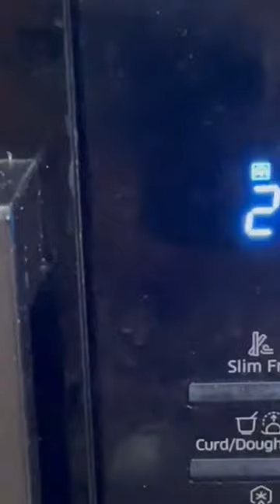Pizza baked in Convection Microwave oven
Recipe of Baking Pizza In A Microwave Oven :
SERVINGS : 2 | PREP TIME : 45 MINUTES| TOTAL TIME : 75 MINUTES
INGREDIENTS
Ingredients required for baking pizza in a convection microwave oven are :
For the dough :
Sugar – 1tsp
Yeast Powder – 2tsp
All Purpose Flour or Maida – 2cups
Oil – 3tbsp
Italian Herbs ( Optional)
For topping, we would require :
Grated Cheese – 2 cups
and other toppings as per choice.  In the video being shown , for topping we have taken
Bell Peppers
Tomatoes
Onions
Mushroom
Corn
Lastly,
Milk (for greasing the walls of the baking dish) – 1 tbsp
METHOD
As shown  in the video and provided at the end.

• To start with,  add  sugar , ½ tsp all purpose flour and yeast in ½ cup of warm water and mix it till it dissolves well.
• Sieve the flour properly to avoid  lumps
• Now, add sieved all-purpose flour to the yeast solution . Next, add the oil and salt and knead it to get a smooth dough.
• Coat the dough with oil and, cover the bowl with a lid and let it rest at room temperature for an hour.
• Rest it for a little longer during the winter season.
• After an hour, the dough will increase to almost double it’s size.
• Now, knead the dough for 30 seconds and roll it flat with the rolling pin in the shape of a pizza base.
• Take a baking tray and brush it with 1 oil.
• Place the pizza base on it and make a few slashes over its surface with a fork, to allow cheese to be soaked inside.
• Spread the pizza  sauce on the pizza base.  You can buy readymade pizza sauce or make at home. In another video I will show the process of making the pizza sauce at home.
• Add grated cheese over the sauce and then spread the toppings evenly on top of the cheese
• You can also spread the toppings first, and then add the cheese  over it or add cheese, both on top of the topping and below.
• Grease the walls of the baking dish with milk
• Pre-heat the  convection microwave oven to 392°F or 200°C . Detailed instructions for pre-heating is provided in the description box

• Once the microwave is pre-heated, carefully place the pizza inside and set the timer to 20 minutes and  press the start button. Ensure to use microwave-friendly gloves while using the microwave.
• Pizza will be ready in approximately 20 minutes. After the Pizza is baked, Carefully take it  out of the microwave  oven and Sprinkle chilli flakes and oregano .  serve hot! Enjoy your Pizza. Bon Appetit

Pre-heating of the oven :
(To do this, click on the Microwave/Grill/Combi/Convection option and turn the knob to set the convection temperature.
Press the start button twice - the first press will confirm the temperature and the second press will start preheating the oven.
 The buzzer will automatically stop when the preheating temperature arrives)
This Pizza can be baked in a non-microwave oven as well. However , in order to bake it in a Microwave oven , Convection Microwave Oven would be required , as the oven can not be pre-heated otherwise.

The video was recorded naturally in the kitchen while preparing Pizza for the family and was not shot in a studio or in any artificial environment.

Please do give your comments in the feedback in the comments section.
Enjoy your Pizza. Bon Appetite !!